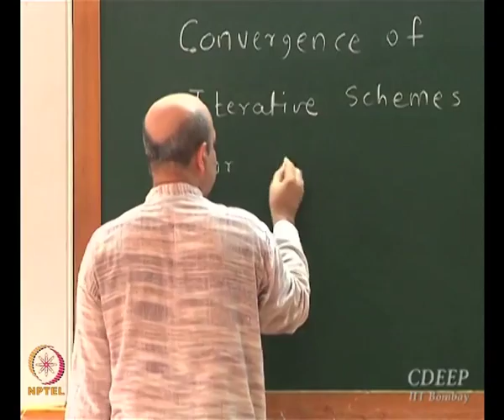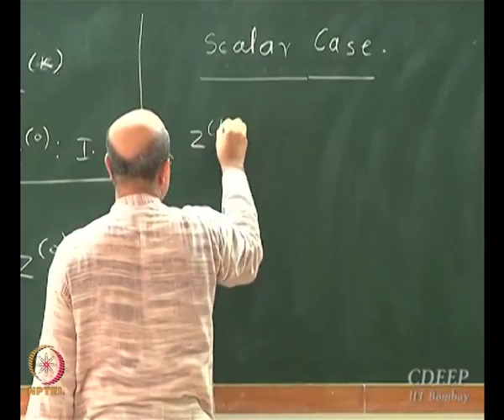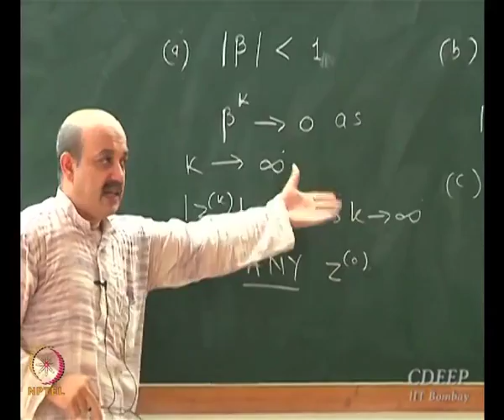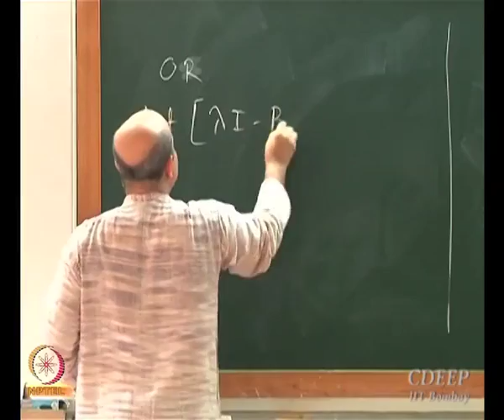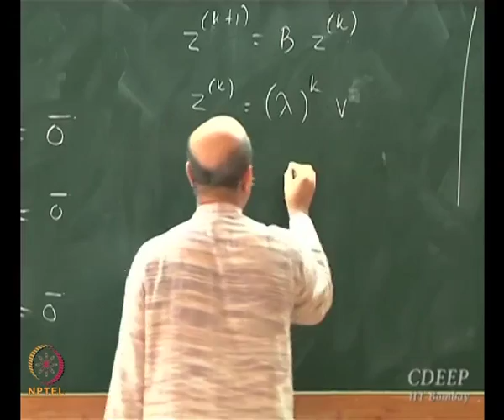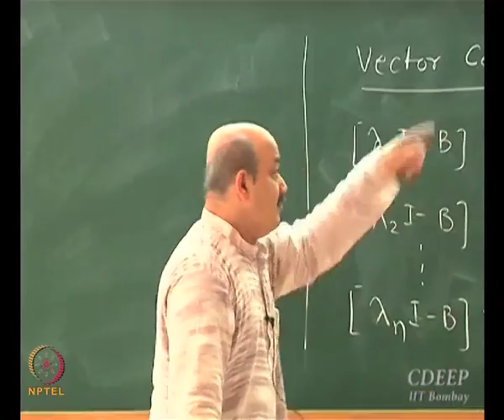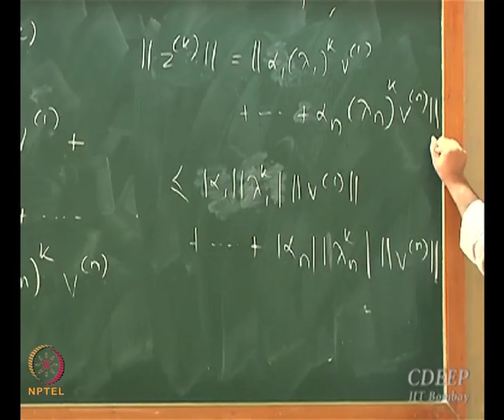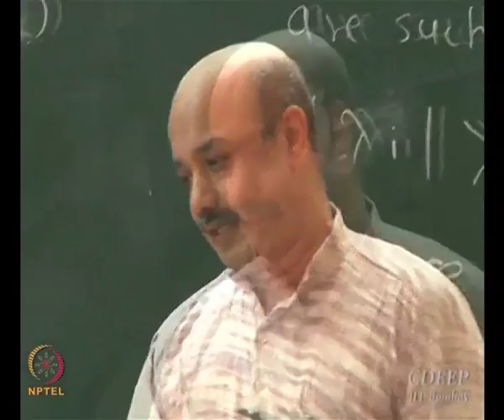Mod-01 Lec-28 Iterative Methods for Solving Linear Algebraic Equations: Convergence Analysis